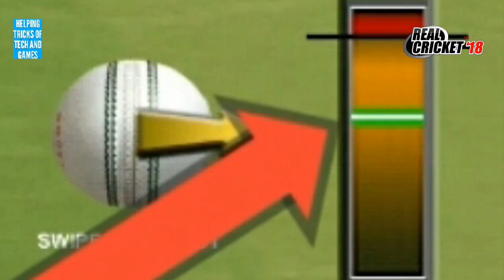REAL CRICKET 18 NEW TEST MATCH BOWLING TRICK || V-1.9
HELLO FRIENDS WELCOME TO YOUR YOUTUBE CHANNEL THE NAME IS HELPING TRICKS OF TECH AND GAMES😙😙

                            In this video i will show you how to take wickets in real cricket 18 and it is a bowling trick which help you to take wickets so watch till end!

Please like and share this video as much as possible because your 1 like give me a motivation about making next video and also your friends can get the help by sharing my video!